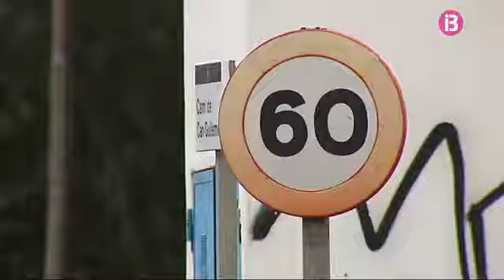Accident de trànsit mortal al camí de sa Vorera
Un turisme ocupat per tres persones se surt de la via accidentalment a Sant Antoni de Portmany i causa la mort del conductor. Era un home de 30 anys i nacionalitat espanyola establert a Eivissa.